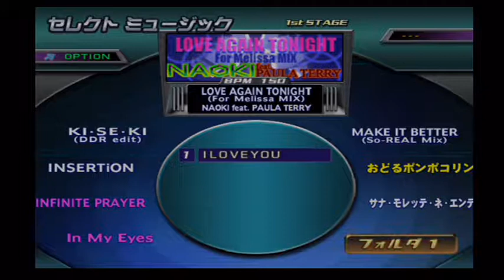DDR Festival Love Again Tonight (For Melissa Mix) [Edit data]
Annnnd ANOTHER long video title -.-

But anyways, FINALLY Naoki Maeda lets Paula Terry find some love^^